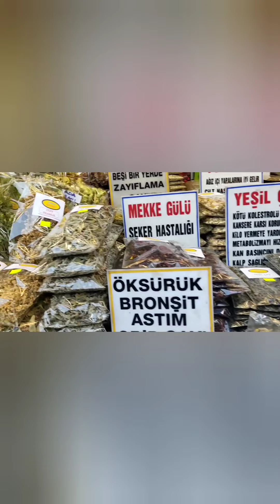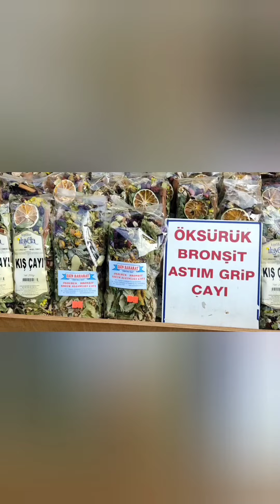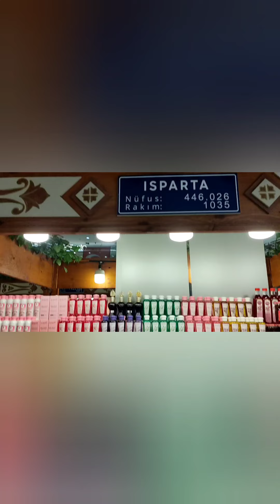GELİNİMİN HALASI İLE GEZMELER, BURSA KOZAHAN, REYHAN, TUZPAZARI, KENT MEYDANI